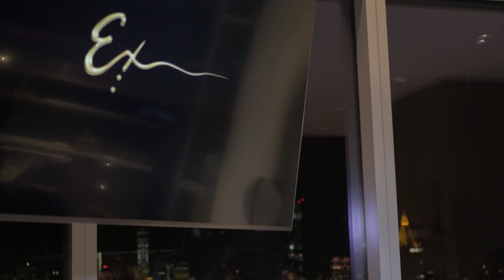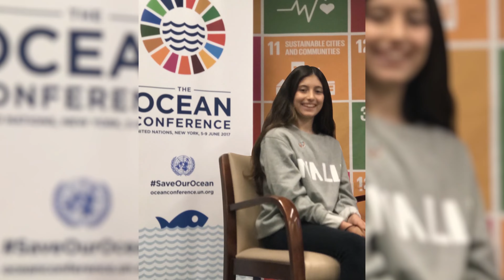Claudia Romo Edelman - Excellent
Claudia Romo Edelman comes to excellent and talks about her life and the habits that make her excellent.
Claudia Romo Edelman is currently serving as Special Advisor at the UN in the office of International Migration, after serving as UNICEF’s Global Chief of Public Advocacy for three years. Previously, she was seconded to the Executive Office of the Secretary-General of the United Nations, to lead communications and advocacy for the Sustainable Development Goals and Climate Change for the Special Adviser on the 2030 Agenda for Sustainable Development.

Claudia is a founder of We Are All Human, a foundation cultivating radical inclusion by promoting tolerance and diversity to fight discrimination and bias. The foundation also produces a podcast on the Sustainable Development Goals.

She has successfully led PR, Brand and Marketing for some of the largest global organizations including the World Economic Forum, the United Nations High Commissioner for Refugees (UNHCR), and the Global Fund to fight AIDS, TB & Malaria, becoming a recognized strategist in marketing and communications for humanitarian causes. From 1999 to 2007, she headed PR, Media and Special Projects at the World Economic Forum in Switzerland.